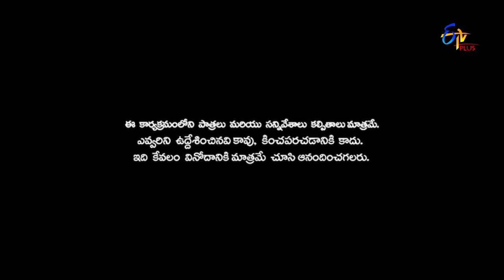Patas 2 | Punch Pataaka | 15th May 2019 | ETV Plus